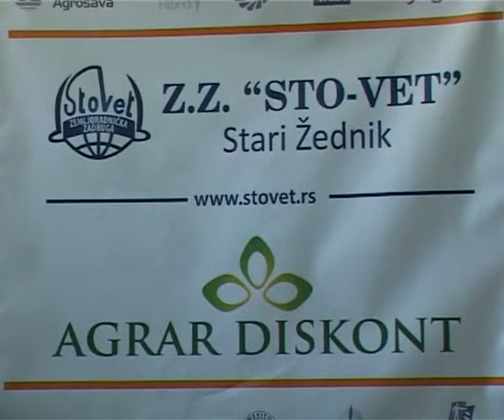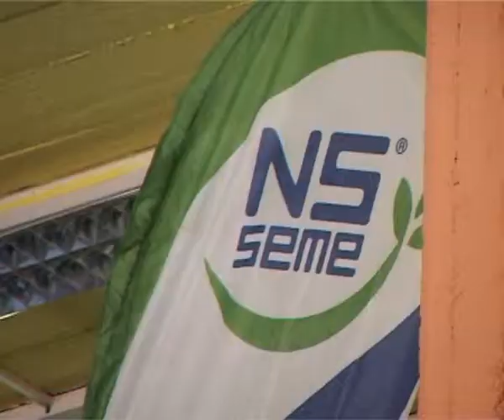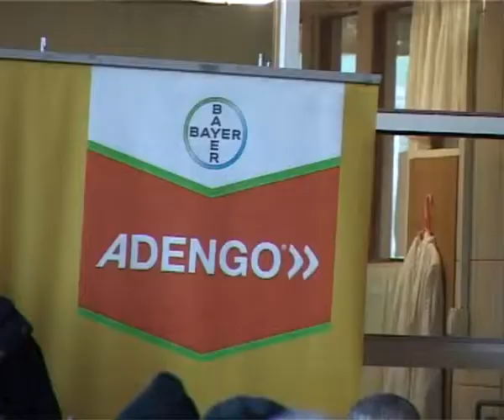STO VET MALI SAJAM ZEDNIK